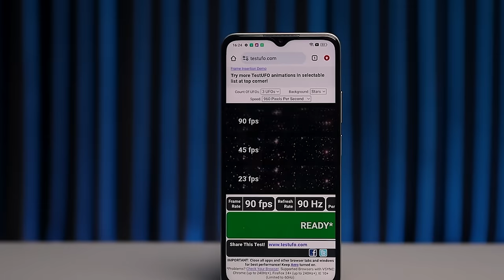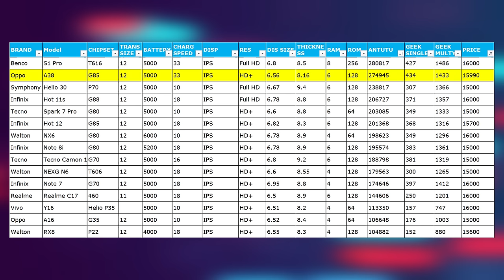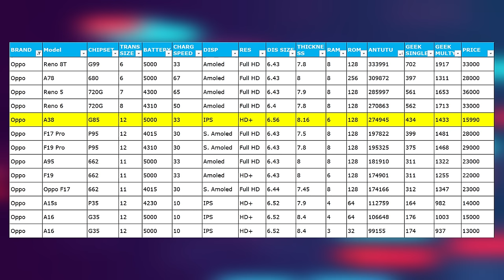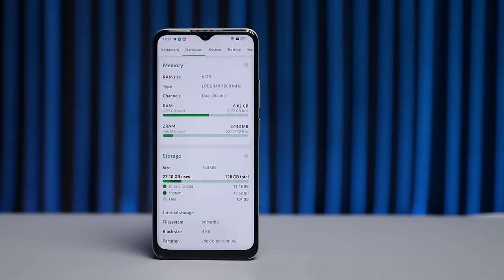৪ জিবির দামে ৬ জিবিঃ Oppo A38 Review in Bangla